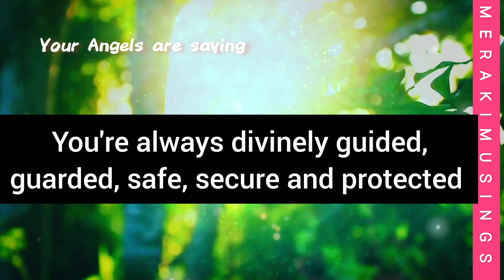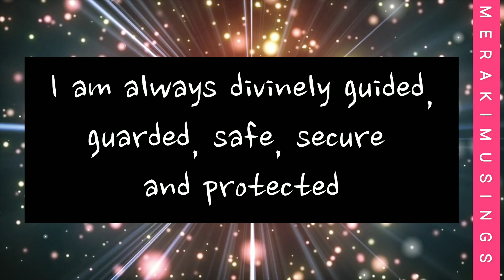Your Connection to the Universe is so strong [11:11] ♂🔑🔮